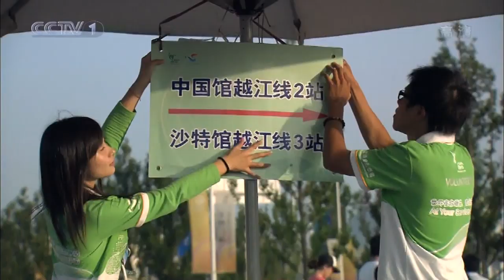上海世博 Shanghai World Expo 2010 Closing Part D [HD][多元融合]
上海世博 Shanghai World Expo 2010 Closing Part D [HD]